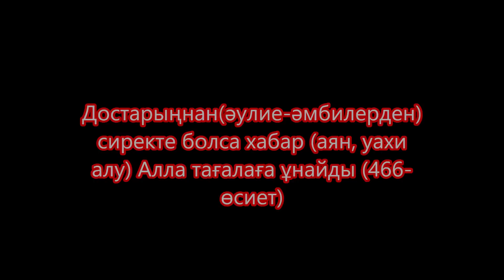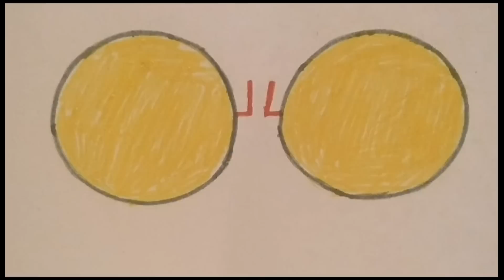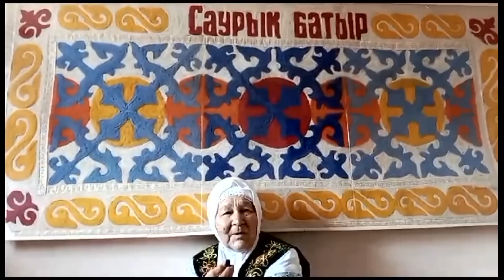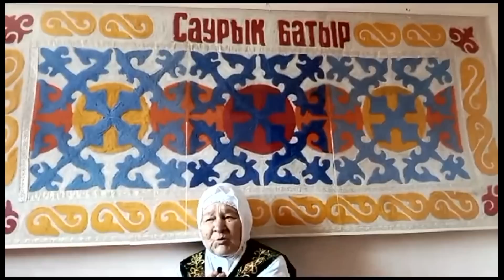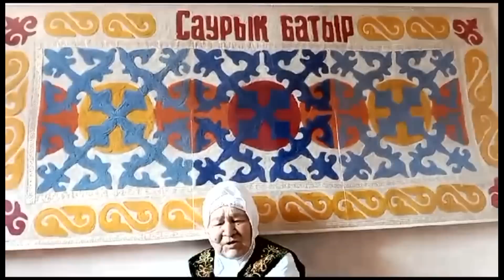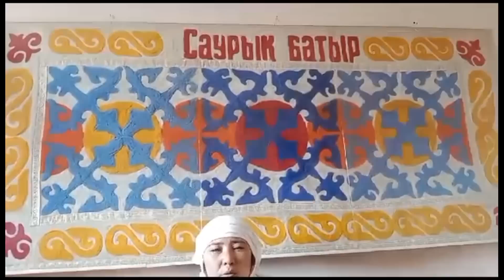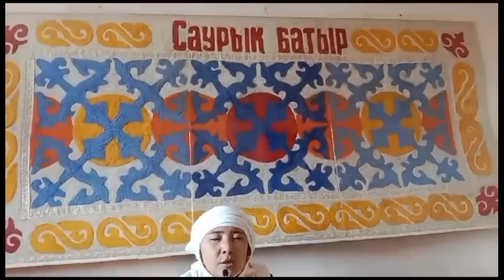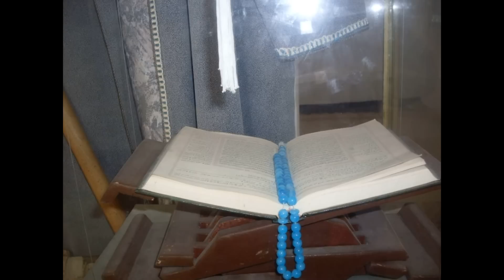Жоғалатын елдер 3 жылға уақиғалар Ауру таратын жәндіктер Зиянды заңдар Нұрсұлтан ұшағына сын Құрлыс